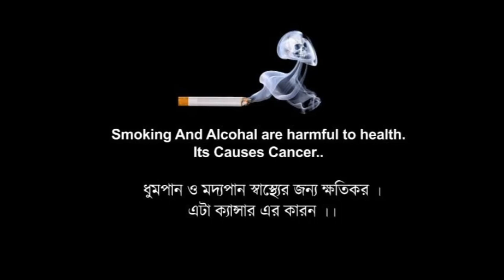SAMUDRA SAIKATE (সমুদ্র সৈকতে) || Trailer || Bengali Short Film 2024 || SHRI KRISHNA ENTERTAINMENT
Film Presented By :
SHRI KRISHNA ENTERTAINMENT

SAMUDRA SAIKATE (সমুদ্র সৈকতে)

The drammatic story of this film is based on three friends. One day in the evening they suddenly saw a beautiful girl was crying on the beach, and their story starts.

Film Credits :
Short Film : SAMUDRA SAIKATE  (সমুদ্র সৈকতে)
Cast : Tuhin,  Abhijit,  Dr. Swapan, Sangita

Produced By : Dr. Barin Kumar Roy
Directed  By : Tushar
D.O.P. : Subhash
Trailor Edited By : Tuhin
Sound Design & Mixing By : Oshin Digimedia

Samudra Saikat homestay Bakkhali
Samudra Saikat niye status

1. Credits :  Saregama Music
Audio : Eki Labanye
Singer : Pijuskanti Sarkar, Swagatalakshmi      Dasgupta

2. Credits : T-series Music
Audio : RAAG JAIT - Pandit Hari Prasad Chaurasia